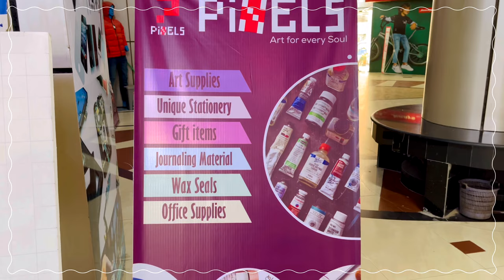4K Vlog | Stationery Shopping at Pixels | Largest Stationery Shop in Bangladesh 🇧🇩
Shop Location:
Shop 10, Ground Floor, Grand Plaza Shopping Mall, Moghbazar Wireless, 227 Outer Circular Road, Dhaka